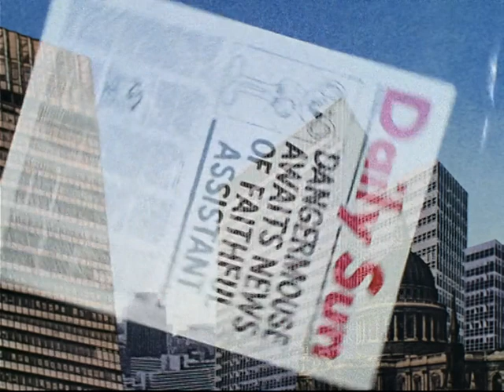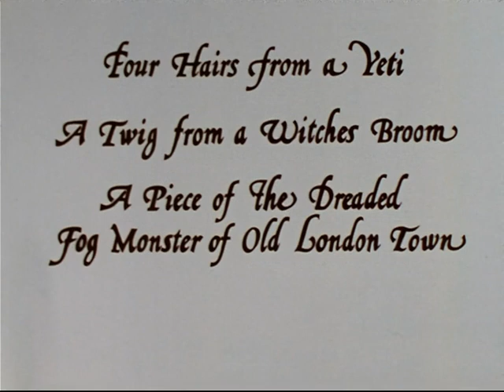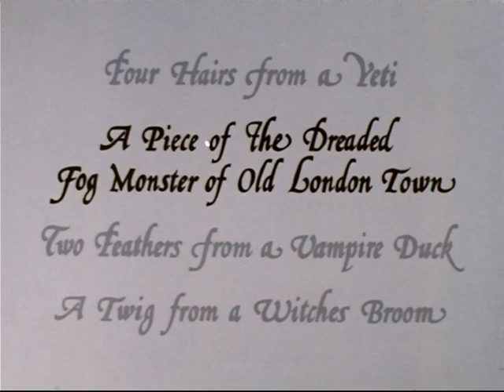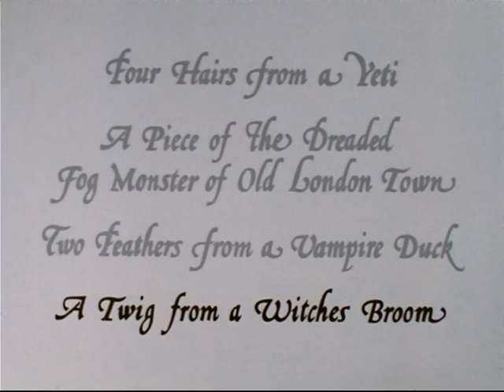Danger Mouse - The Four Tasks of Danger Mouse